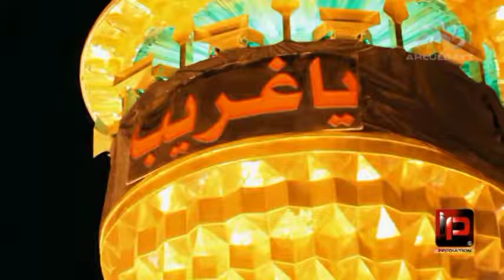Balti Qasdia Haji Muhammad Hussain hajat rawa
Hey Guys this Channel has almost all kind of videos such as Folks, soul, Religious Music and tradition and Haritage of Baltistan.